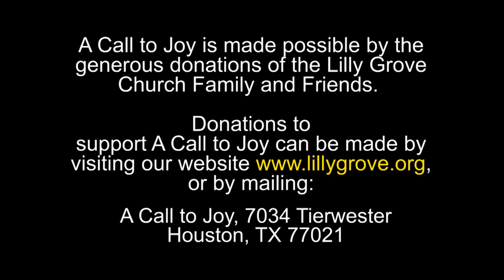Give Thanks In Every Situation - Rev. Terry K. Anderson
Listen to the dynamic teachings of Reverend Terry K Anderson, Senior Pastor as he leads Lilly Grove Missionary Baptist Church in a call to action.